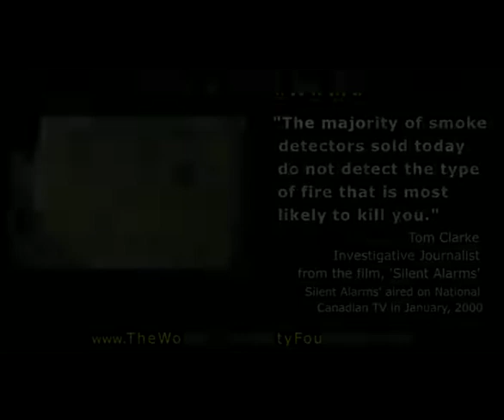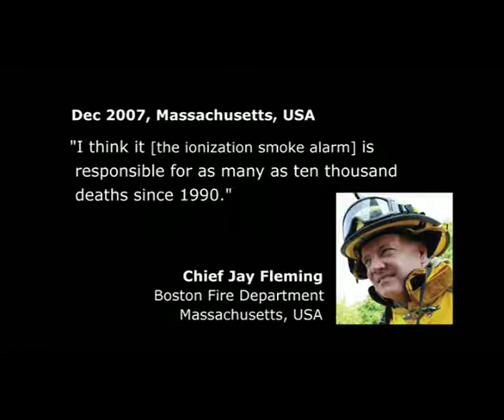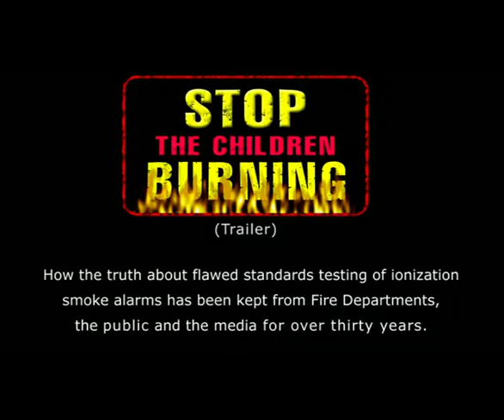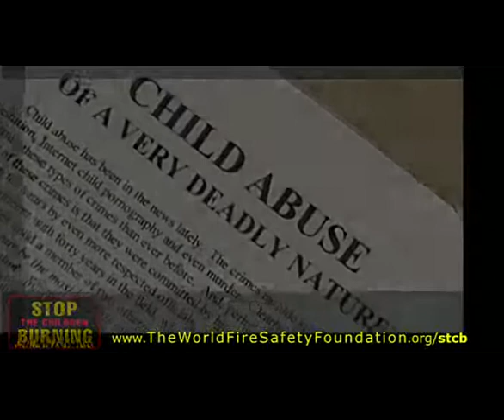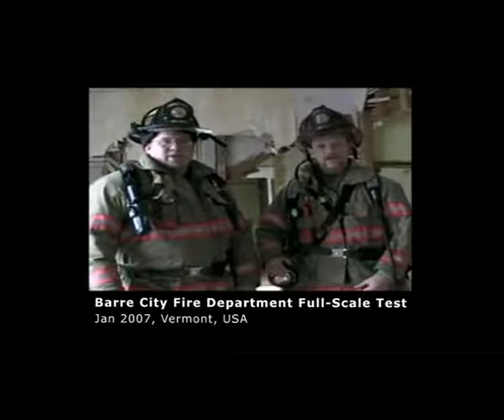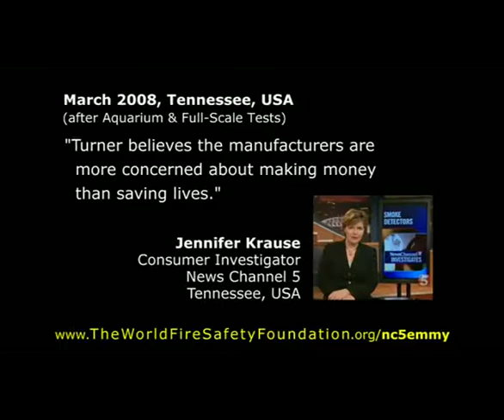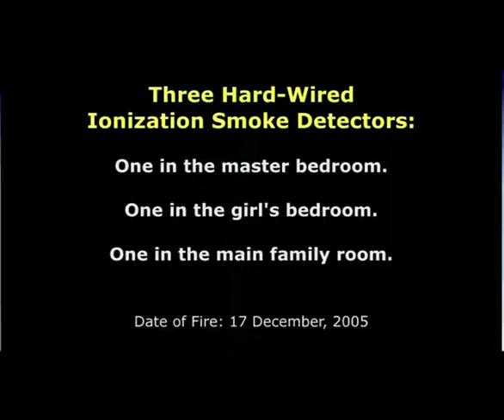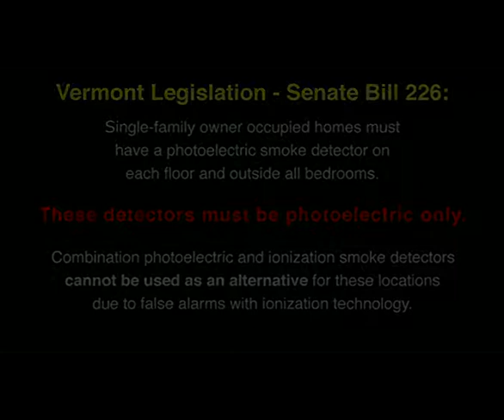Smoke Alarm Recall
This video illustrates the inherent dangers of using Ionization smoke detectors, which in fact do not detect smoke in a timely fashion. Because of the failures of Ionization smoke detectors warning inhabitants of a structure, thousands on lives are lost annually - unnecessarily.

This video was produced by The World Fire Safety Foundation.